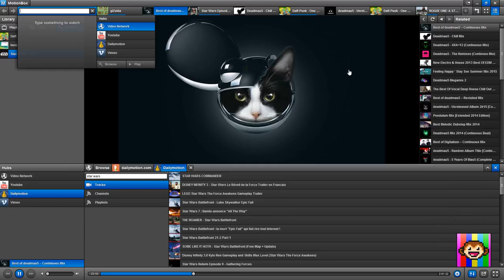(MB #1.1) "When a video backend is slow just use another one"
I'm coding MotionBox, The Video Browser.

MotionBox is developed under the GNU General Public License.
Transformative video for nonprofit educational purpose.